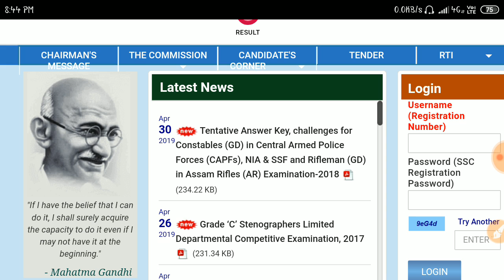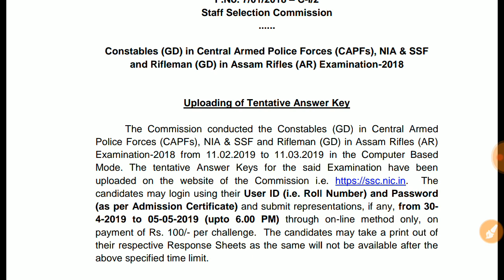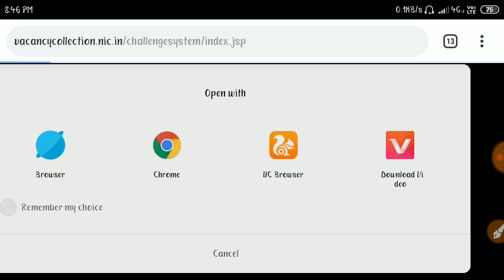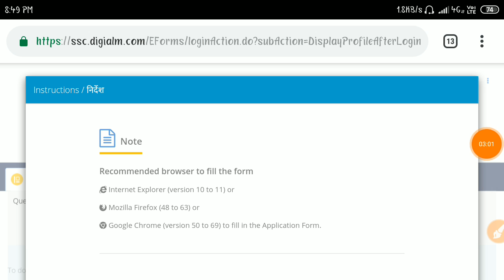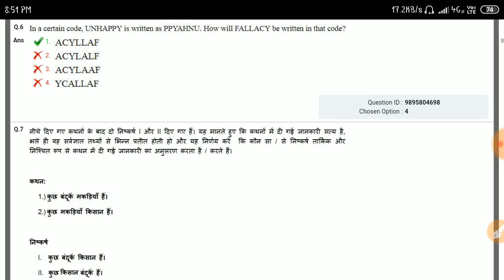SSC GD CONSTABLE ANSWER KEY 2019 | FINALLY OUT OFFICIALLY | CHECK NOW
Title:-SSC GD CONSTABLE ANSWER KEY 2019 | FINALLY OUT OFFICIALLY | CHECK NOW